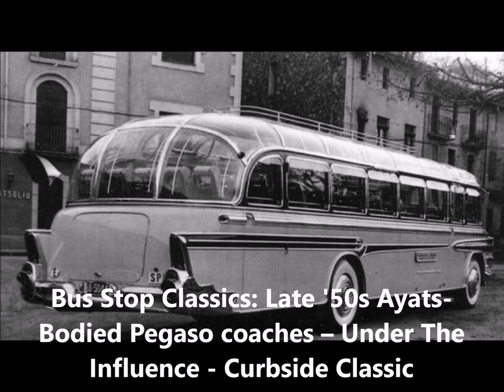古い形のバス